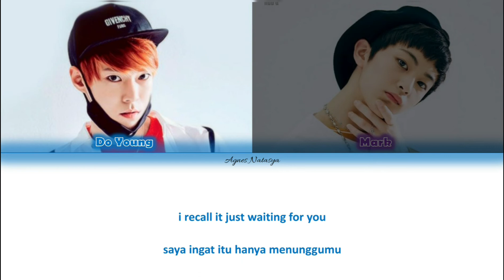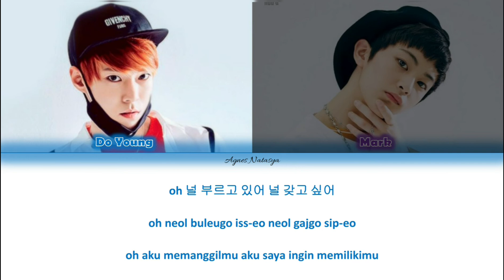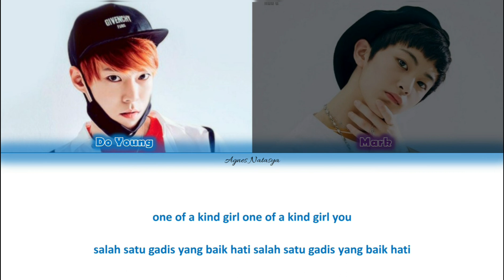[Han/Rom/Indo Sub] NCT U (Doyoung, Mark)-Baby Only You The Tale of Nokdu OST Pt.1 Lyric Color Coded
Hi!!!

Artis : NCT U (Do Young, Mark)
Album : The Tale of Nokdu Ost Part 1
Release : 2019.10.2